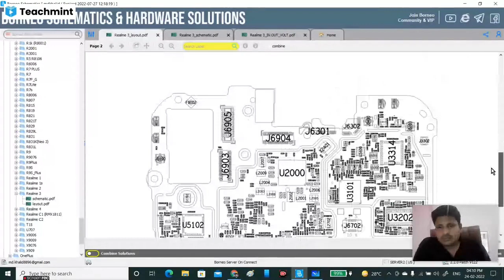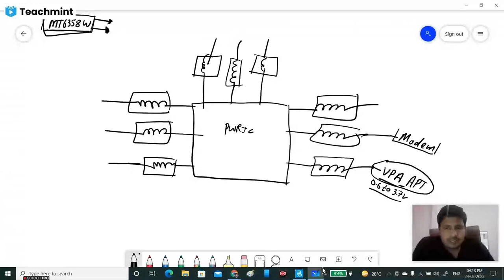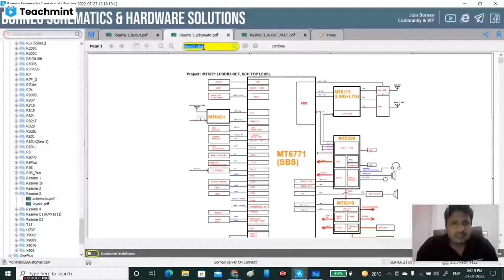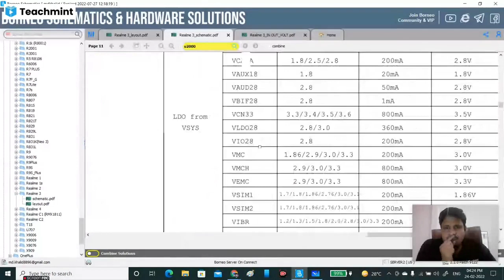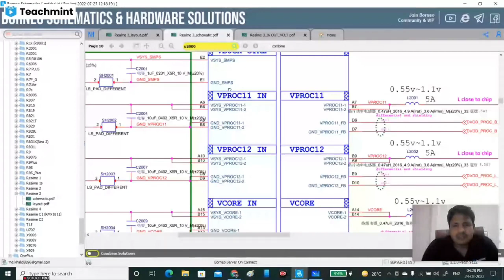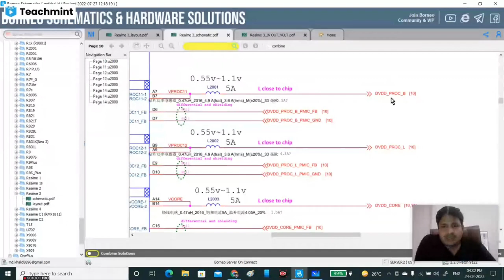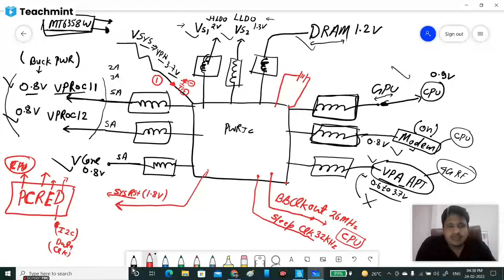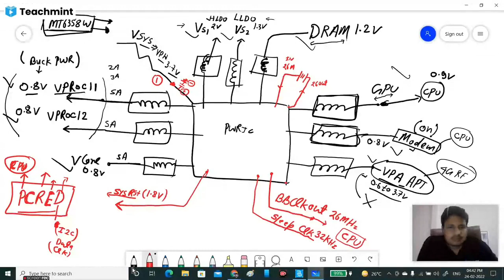Mt 6358w Power ic complete tracing online live class recording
Laptop and mobile repairing training center chauri chaura gorakhpur utter Pradesh

 Mt 6358w power ic complete tracing